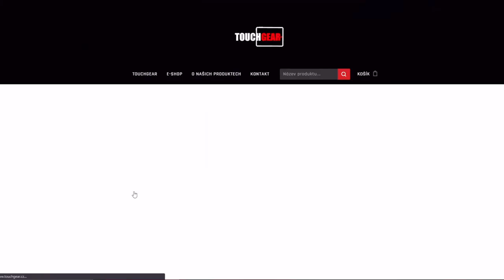SSS - Type 68 | WoT Blitz